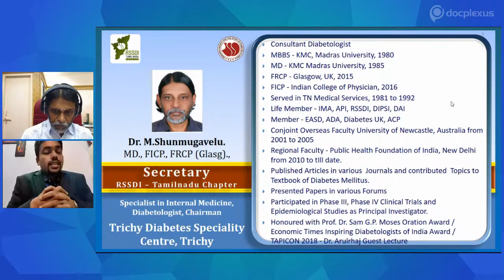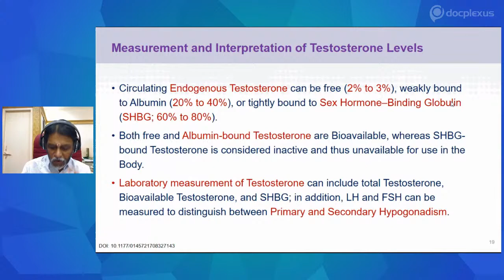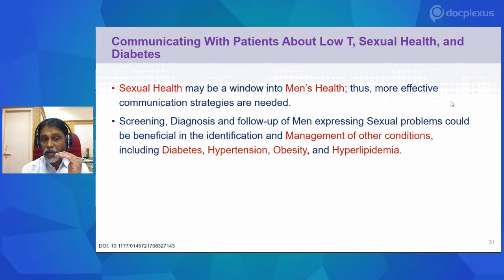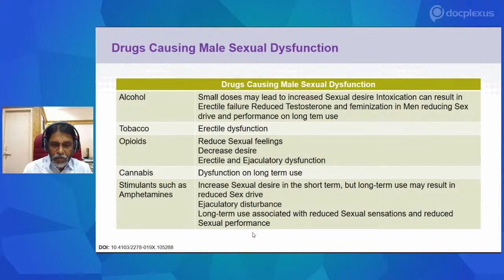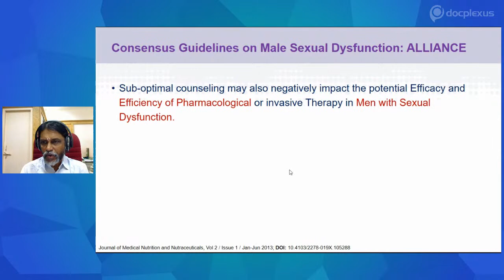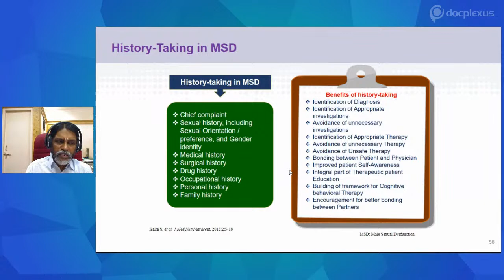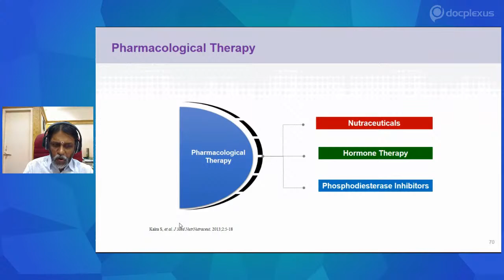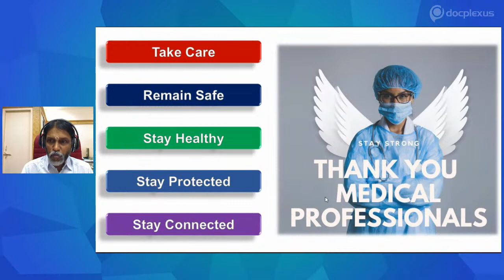SASSM Webinar - Diabetes and Men's Health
Diabetes mellitus has been associated with sexual dysfunction, both in males and in females. However, sexual dysfunctions in the form of erectile dysfunction (ED), retrograde ejaculation, and subfertility are well documented in diabetic men, as compared to men with no diabetes. The prevalence of ED in diabetic men is often underdiagnosed and undermanaged. Also, research on the effect of diabetes on men’s health is very scarce, thus warranting anthropological, epidemiological, behavioral, and clinical studies in this area of interest.

 Thus, to gain a better understanding of the complications of diabetes in the male population, Docplexus, in collaboration with the South Asian Society for Sexual Medicine (SASSM), has organized an exclusive masterclass on 11th September 2020, 6:00 pm onwards.

 Come, be a part of this interactive session and get all your queries answered.

The speaker for this webinar is:

Dr. M. Shunmugavelu: Secretary, RSSDI - Tamilnadu, Chairman & Managing Director, Trichy Diabetes Speciality Centre (P) Ltd., Trichy

 The session will be moderated by:

 Dr. M Natesh Prabhu: Regional representative (South India)- SASSM, Men’s Health Consultant, Andregn Clinic, Trichy